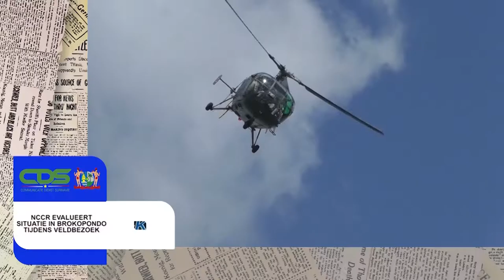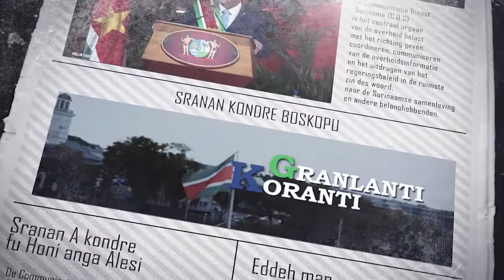𝔾ℝ𝔸ℕ𝕃𝔸ℕ𝕋𝕀 𝕂𝕆ℝ𝔸ℕ𝕋𝕀 (SARAMACCAANS), DD 31 MEI 2022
De onderwerpen in deze aflevering zijn:
-Districtscommissaris Ose Jabini laat licht schijnen over uitdagingen en ontwikkelingen Paramacca
-NCCR evalueert situatie in Brokopondo tijdens veldbezoek
--Ingenieurs buigen zich over moderne contractvormen en infrastructurele werken in Suriname